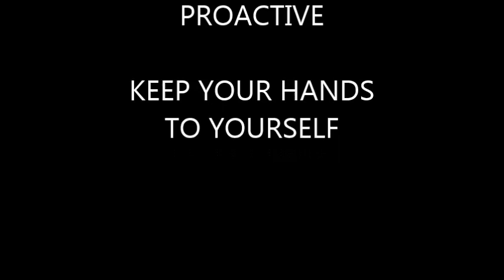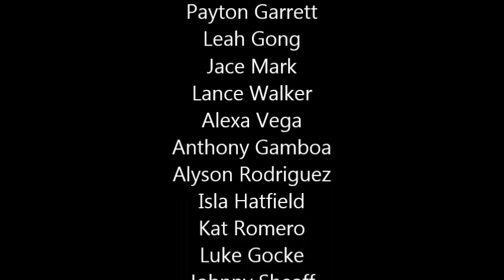Little Lighthouse September Video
Valley Life Leaders - Be Proactive